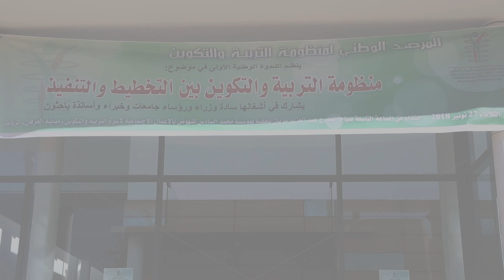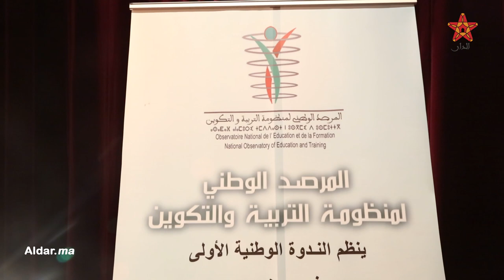محمد الدريوش يوجه رسائل لمن يهمه الأمر: منظومة التربية والتكوين مسؤولية الجميع